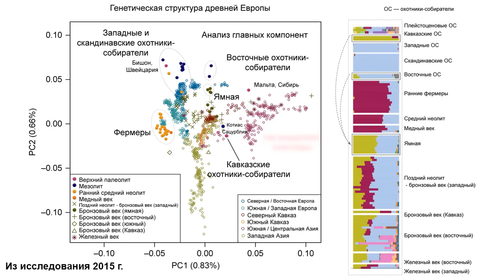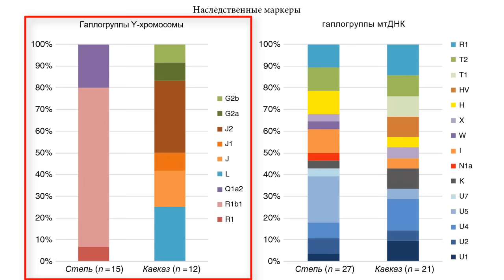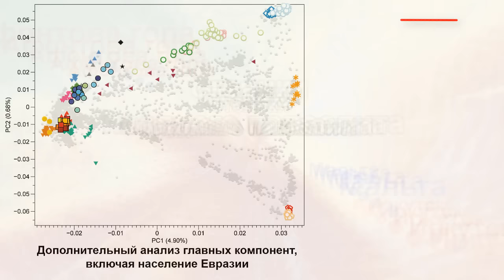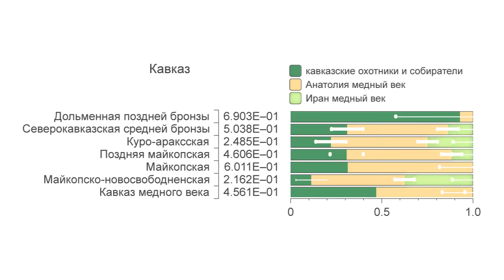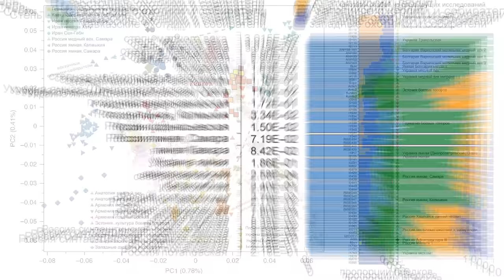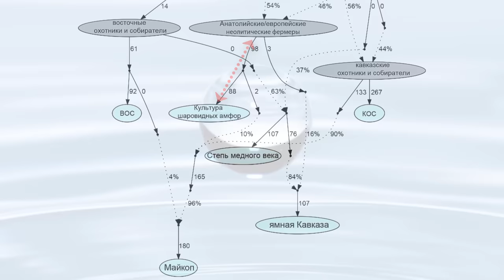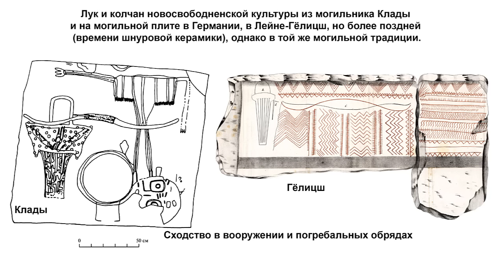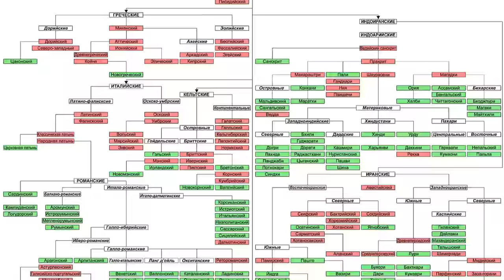Генетическая история Кавказа (медный и бронзовый века)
Как говорили в известном фильме: «Кавказ — это и кузница, и здравница, и житница!».
Богатые археологические находки свидетельствуют о давней истории присутствия людей в регионе, а если ещё учесть и находки в Дманиси... Но более массовое заселение региона началось со времен верхнего палеолита. А неолитический образ жизни, основанный на производстве продуктов питания, начался на Кавказе с 6-го тысячелетия до н. э.
Недавние палеогенетические исследования позволили решить несколько давних вопросов, касающихся культурных и популяционных преобразований в доисторические времена.
Уже не первый год ведутся работы в кавказском регионе чтобы понять и охарактеризовать генетическую изменчивость кавказских популяций.
Ранее уже были проанализированы группы из различных географических, культурных, этнических и языковых традиций. Кавказ был описан как асимметричный полупроницаемый барьер, основанный на более высокой генетической близости южнокавказских групп к анатолийским и ближневосточным популяциям и генетическом разрыве между ними и популяциями Северного Кавказа с прилегающей Евразийской степью.
В то время как данные аутосомной и митохондриальной ДНК кажутся относительно однородными по всему Кавказу. А разнообразие Y-хромосом выявляет более глубокую генетическую структуру, свидетельствующую о влиянии нескольких так называемых «отцов-основателей» с поразительным географическим соответствием этнических и языковых групп, и исторических событий. В новой работе учёные стремились исследовать, когда и как сформировались генетические шаблоны, наблюдаемые сегодня в регионе, и проверить, их наличие с доисторических времен. А также какую роль сыграл Кавказ в качестве проводника генного потока в прошлом и в формировании культурного и генетического состава более широкого региона.

Карты:
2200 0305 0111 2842 (ПСБ)
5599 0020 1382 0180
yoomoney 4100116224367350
Создано на основе статьи:
Ancient human genome-wide data from a 3000-year interval in the Caucasus corresponds with eco-geographic regions.
Chuan-Chao Wang, Sabine Reinhold, Alexey Kalmykov, Antje Wissgott, Guido Brandt, Choongwon Jeong, Olivia Cheronet, Matthew Ferry и другие.

Вспомогательные:
Upper Palaeolithic genomes reveal deep roots of modern Eurasians. nature.com

Автор: Philipp Weigell - 15809655
Автор: Gilad.rom - 3603136
Adam Jones from Kelowna, BC, Canada - Panorama of Scenery outside Okrokana - Near Kazbegi - Greater Caucasus - Georgia - 01, 64166017, 64166057, 64166134, 64166075, 64166067
Adam Jones from Kelowna, BC, Canada - Panorama of Scenery en route from Juta to Mount Chaukhi - Sno Valley - Greater Caucasus - Georgia - 01, 64166071
- Own work. Собственная работа., 11442455
Яцюк Денис Анатольевич - 45339984, 45339986, 45339979, 45339992, 45339982, 45339983, 45339981, 45339991
Dmitralex - 47134903
Zeynel Cebeci - 44235242
Rita Willaert from Belgium - Zorats Karer - Carahunge - Armenia, CC 2.0, 7396835
Автор: Участник:Водник - собственное фото, GFDL 1.2+, 820267
EvgenyGenkin - Own work, CC 2.5, 3450008